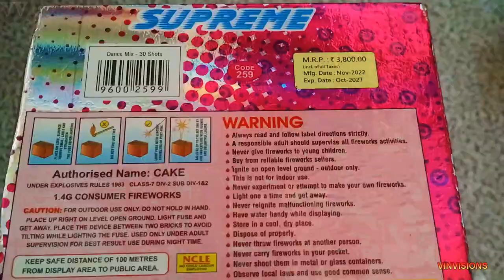supreme fireworks Rock dance 30 multi colour shots 🎇 | crackers testing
This is the testing video of rock dance 30 multi colour shots from supreme fireworks.